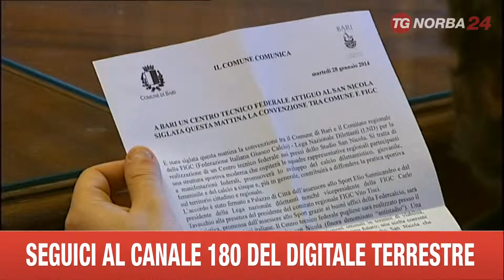BARI COMUNE FIGC NASCE CENTRO TECNICO FEDERALE